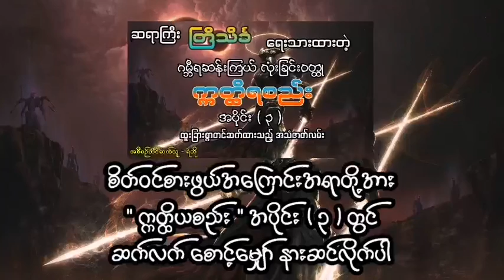က္ကတ္ထိယစည်း အပိုင်း ( ၂ )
စိတ်၀င်စားစရာအကြောင်အရားများအား
နားဆင်ခံစားလိုက်ပါ။

video editing by Ye Ko

ကျေးဇူးအထူးတင်လျှက်

ရဲကို ၊ ကာရံ

ကြည့်ရှုအားပေးတဲ့ တစ်ယောက်ချင်းစီကို
ကျေးဇူး အထူးပါဗျာ့

အစီစဉ်လေးအား နှစ်သက်ပါက
အားပေးခဲ့ပါအုံးဗျာ့...

စိတ်ဝင်းစားစရားအကြောင်းအရာတို့
များစွာတို့ ဆက်လက်ပါဝင်အုံးမဲ့
က္ကတ္ထိယစည်း အပိုင်း(၃)အား
စောင့်မျှော်အားပေးပါအုံးနော်

အားလုံးပဲ ကျန်းမာ၊ချမ်းသာ ကြပါစေ
စီပွားရေးလည်း ဒီရေအလား
တိုးပွားကြပါစေ...